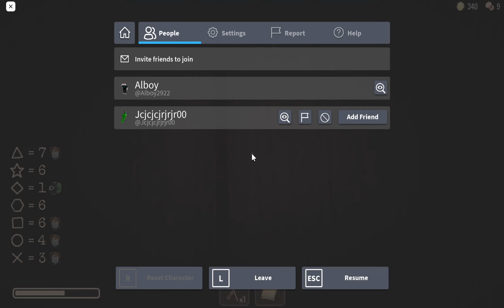a not so professional doors run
couldn't put profile. the user is Alboy2922 tho
i played doors in a not so proffesional way